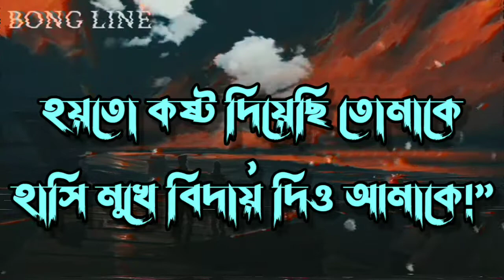love Quotes in bangali | monishider bani | love story